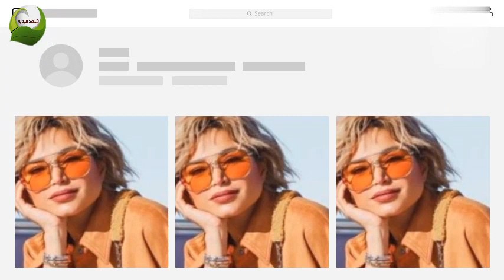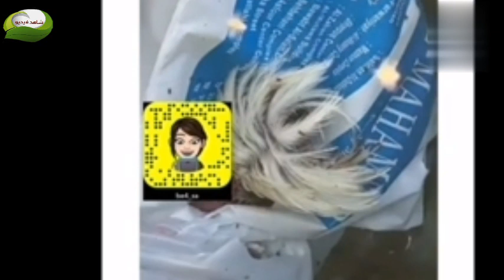الكويتيه نهى نبيل تعثر علي سحر اسود في منزلها راس ديك مقطوع وتهدد من وضعته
مفاجاه غير متوقعه الفاشينستا الكويتيه نهى نبيل تعثر علي سحر في حديقة منزلها راس ديك مقطوع لتفرقه بينها وبين زوجها واولادها
نهى نبيل تتوعد من وضعت السحر